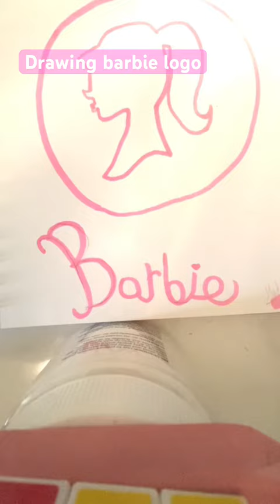Drawing barbie logo💖